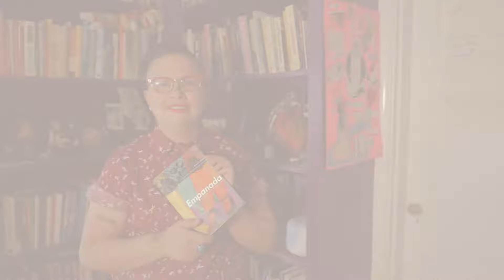Transamerica/n: Anel Flores Reads from Empanada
Anel Flores reads from her book Empanada.
Transamerica/n: Gender, Identity, Appearance Today is on view through September 15. transamericaN2019 → transamerican.mcnayart.org